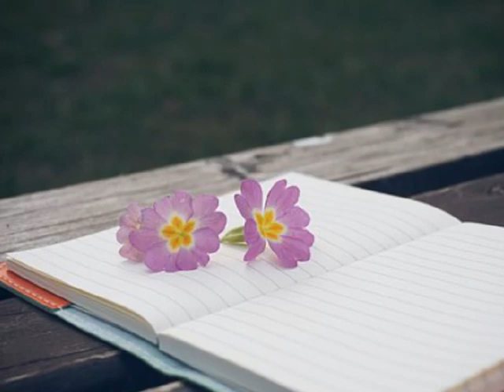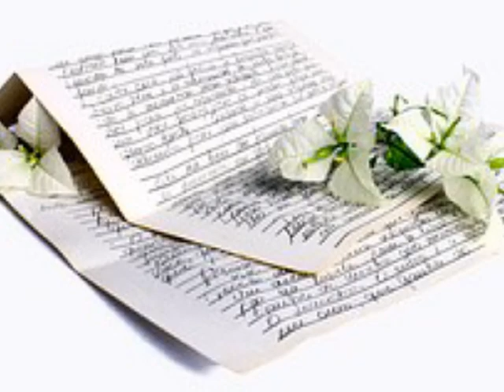비오디오(ViAUDiO) ['93 긴급통화] 용기없는 사랑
여위어 가는 나의 얼굴에 슬픔도 나의 한숨 소리에
쓸쓸한 생각하니 내 마음은 자꾸 슬퍼지는데
사랑하면서 너의 곁으로 갈수가 없는 나의 두눈에
하이얀 얼굴보면 내가슴은 더욱 아파오는 데
용기가 없어 건네 주지못한 그 향기로운 꽃 한송이를
이젠 건에줄 수 있을것 같아 널 사랑하니까
용기가 없어 불러 주지못한 네가 좋아한 그노래를
이젠 들려줄 수 있을 것 같아 널 사랑하니까